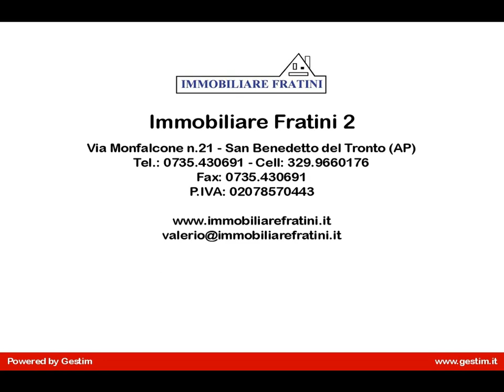Appartamento in Vendita a Grottammare (AP)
L'Immobiliare Fratini propone in vendita appartamento nelle Marche, provincia di Ascoli Piceno, Grottammare.

TIPOLOGIA:
Immobile di 68 mq con balcone di 15 mq situato al terzo piano di una palazzina di sette piani totali.

LOCALIZZAZIONE:
L'appartamento si trova a due passi dal centro e dal lungomare, non lontano dai principali servizi.

DISPOSIZIONE INTERNA:
Ingresso su soggiorno con cucina abitabile, due camere di cui una matrimoniale e una singola(che può essere utilizzata anche come piccolo studio), un bagno con vasca e un piccolo ripostiglio.
Completa la proprietà un balcone di circa 15 mq e posto auto scoperto.

INFORMAZIONI UTILI:
L'immobile è stato ristrutturato nel 2013 ed è dotato di tre climatizzatori, videocitofono, portoncino blindato e parquet in tutte le stanze.
Per maggiori informazioni e per visualizzare tutte le foto visitate il nostro portale all'indirizzo riferimento:IM0023